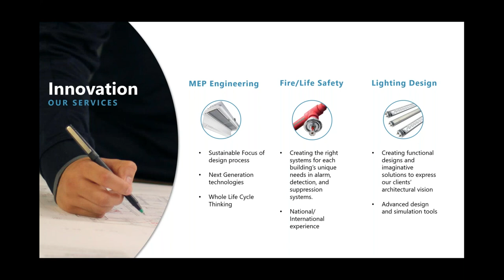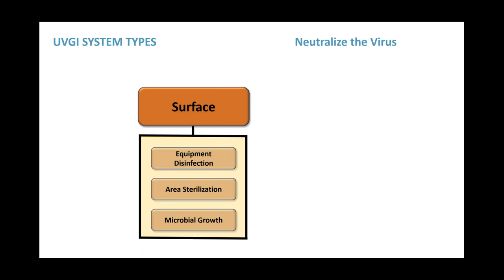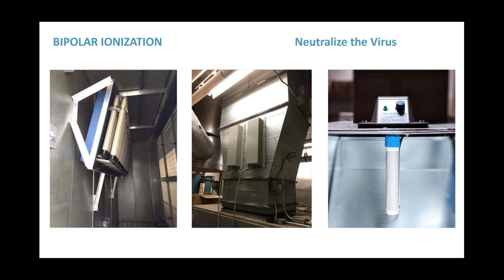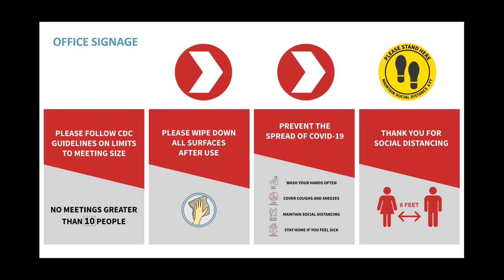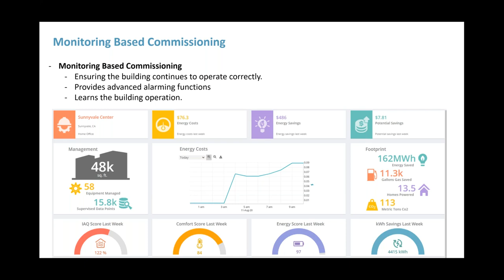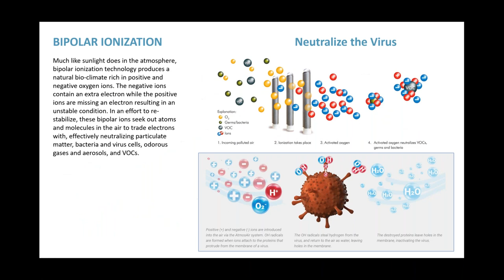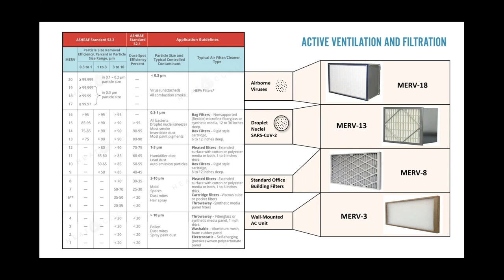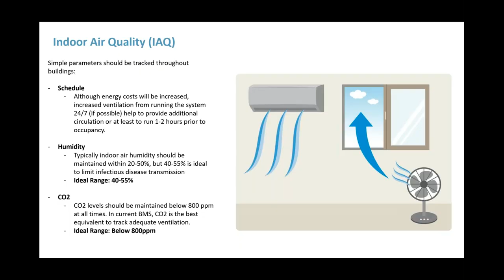Building Design Responses to Mitigate COVID19 Virus Threat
Building design engineers are now evaluating possible changes to improve the ability of these systems to deal with this new challenge and to reduce the risk of human infection to the building’s inhabitants. This course was designed for building owners, developers, architects, engineers and others concerned with the impact of buildings, building systems and design decisions on the health and wellbeing of the building occupants as we all grapple with the devastating impact of this health emergency.

The course will address specific steps that can be made in the design, implementation, operation and maintenance of building mechanical systems to decrease the risk of infection. The course describes the technologies available and science (engineering and virology) behind their effectiveness. The lecture will provide information regarding the impact of these measures on the virus as well as the pros and cons associated with each measure. The lecture will also include a discussion on energy, air quality and comfort implications associated with the various COVID-19 response strategies.

PRESENTERS:

Rick Russell PE, LEED AP, CxA, CEM
Principal
Interface Engineering

Michael Flemming PE, LEED AP, CxA, CEM
Associate Principal, Commissioning Agent
Interface Engineering